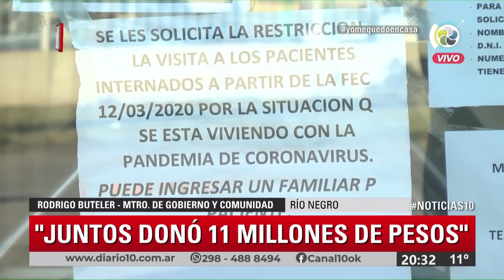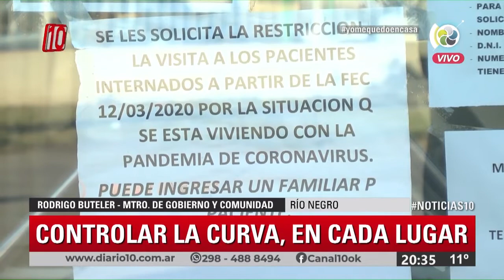Noticias10 | Entrevista al Ministro Rodrigo Buteler | 20/5/20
El Ministro de Gobierno y Comunidad de RioNegro pasó por la EDICIÓN CENTRAL de Noticias10 para contarnos el panorama provincial en la pandemia, las obras públicas en ejecución, la coparticipación de los fondos de nación a los municipios y la donación de JSRN a los hospitales públicos